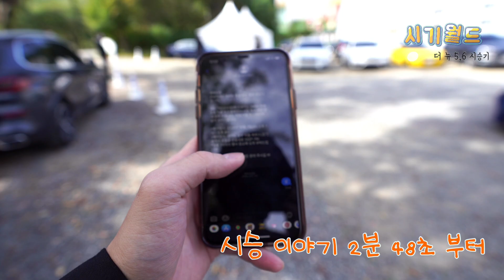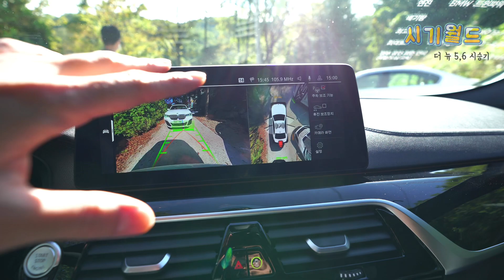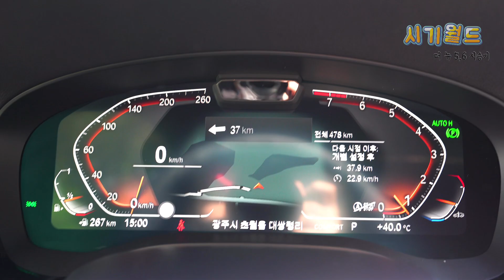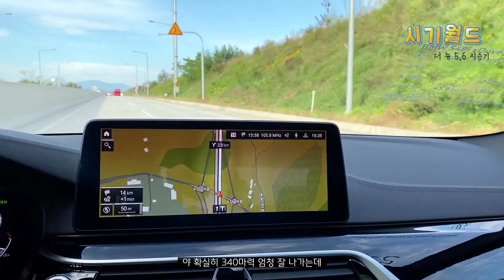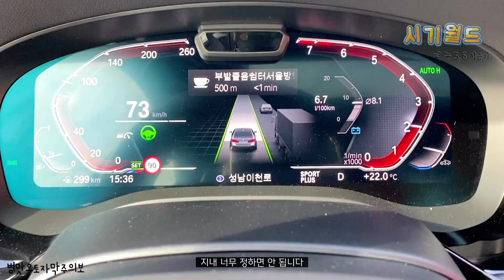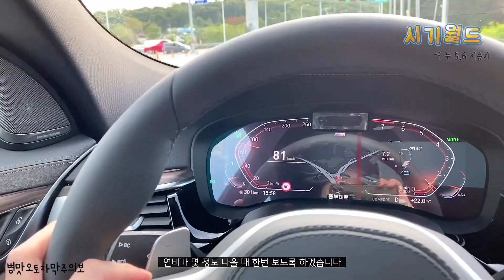지금이 기회 입니다! BMW 5시리즈, 6시리즈 GT 페이스리프트 시승기, 차이점과 연비를 알아보자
전 세계 최초 5시리즈, 6시리즈 GT 페이스리프트 런칭 행사에 이어
시승 행사에 초대받게 되었습니다.
최근에 5시리즈를 잠깐 타려고 구매했는데요...
전문성 없는 시승 소감을 담은 발촬영, 발편집, 발자막 영상입니다 ^_^
총알 딸리시는 분들 지금이 기회입니다~ 페이스리프트 출시로
중고 값이 좀 더 떨어지기 시작하겠죠?😂

시승기?는 2:48 부터~

*이 영상은 BMW로 부터 행사에 초대받아 아무런 가이드 없이 자유롭게 촬영된 영상입니다*